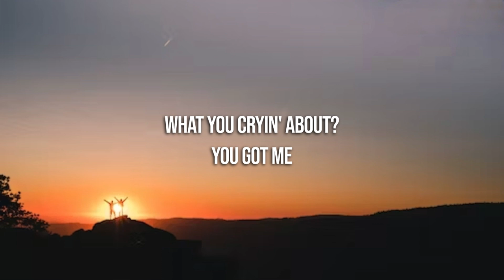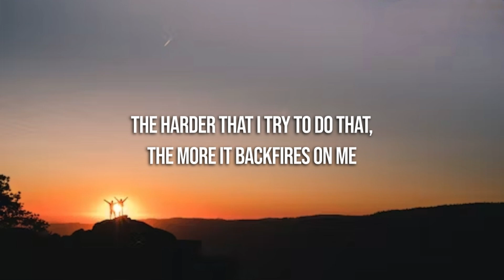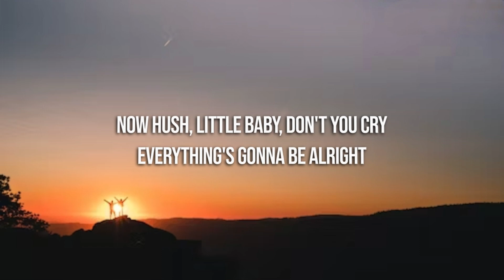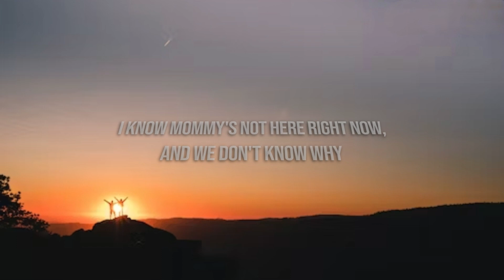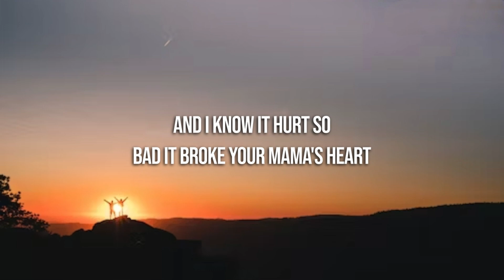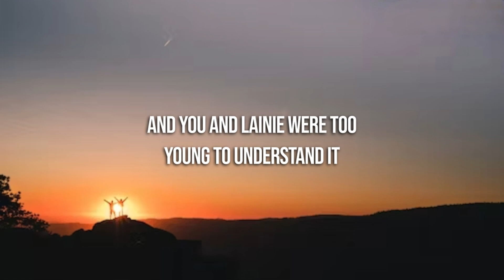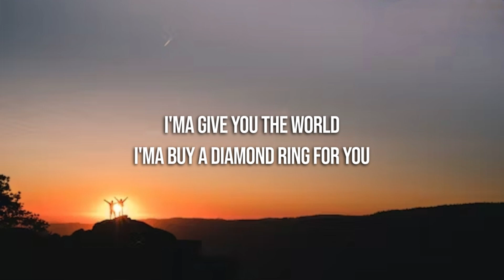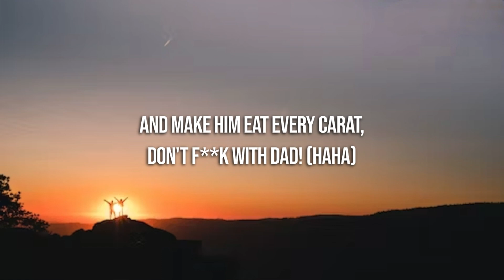Eminem - Mockingbird (Lyrics)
[Intro]
Yeah

[Verse 1]
When I'm gone, but I'm tryin' to give you the life that I never had
'Cause you're scared, I ain't there, Daddy's wit' you in your prayers
But it's just somethin' we have no control over, and that's what destiny is

[Verse 2]
Either kept gettin' broken into and robbed or shot up on the block
Tryin' to start a piggy bank for you so you could go to college
So Mama moved back on to Chalmers in the flat, one-bedroom apartment
Then you started seein' Daddy on the TV
And Mama didn't like it